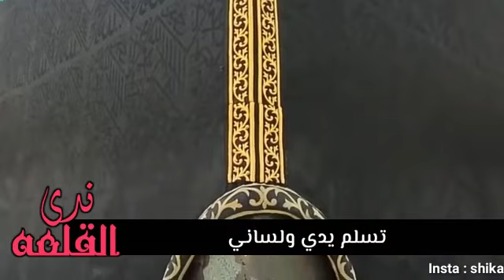ندى القلعة الدنيا خاينة لعوبة حالة واتساب Nada Algalaa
القناة الرسمية للفنانة " ندى القلعه “ و تشمل كل اعملها الفنية وكل ما هو جديد و أحدث الكليبات و الحفلات و السهرات ... لا تنسو  " الاشتراك " وفعل " الجرس " 🔔  ليصلك الجديد و الحصري .

نوع الأغاني:
(هجيج - سيره - طرب - تراث - مكتبة اغاني كاملة - حفلات